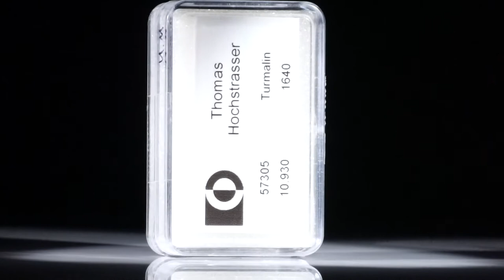Turmaline, rund facettiert 10.93ct.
57305 Turmaline, rund facettiert 10.93ct. Durchmesser ca. von 2-4mm, 2.18g CHF 1640.